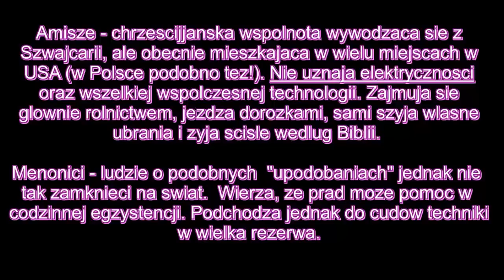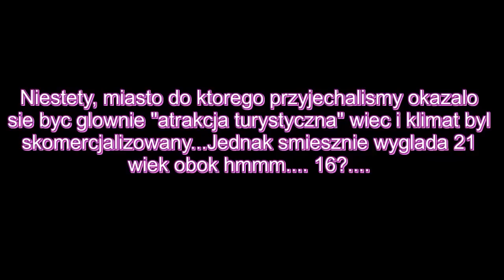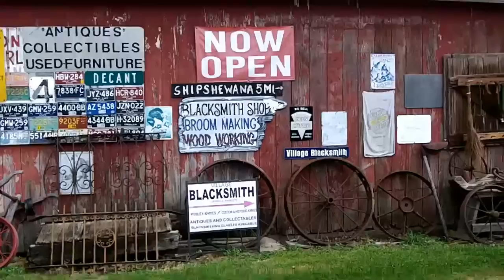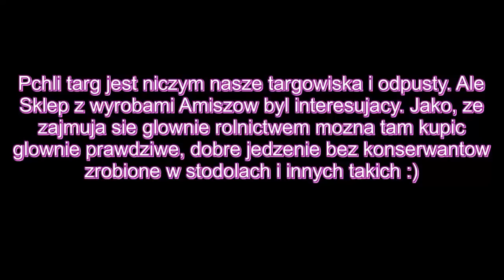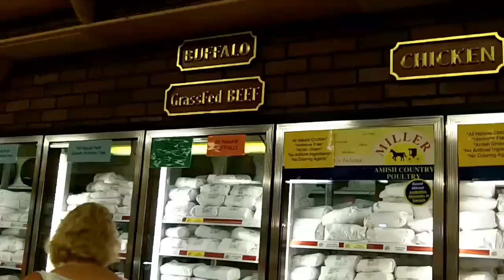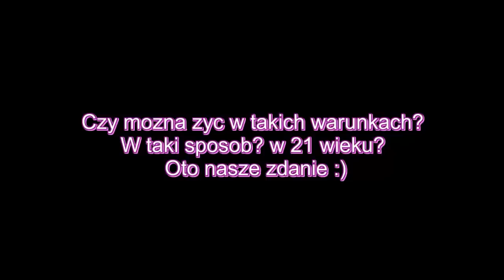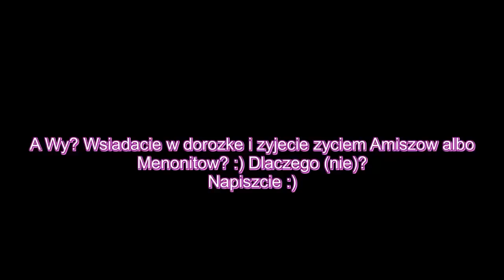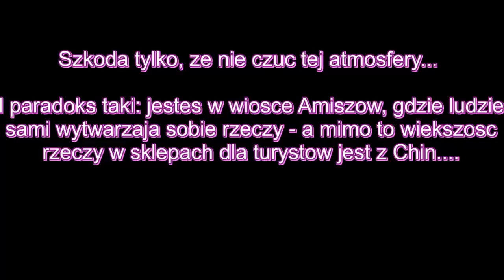Zjednoczenie ze Stanami #18 - Amisze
Czy moglibyście żyć jak Amisze? :)
Dlaczego (nie)?

O to filmik z Shipshewana - "wioski" Amiszów w stanie Indiana. Niestety "wioska" jest przesycona komercjalizjem i wszystko jest pod kątem turystów...

Niestety brakuje odpowiedniej atmosfery, ale da się ją dostrzec jak się nie zwraca uwagi na samochody :P

No i przerażające jest to, że wszystko jest z Chin! W miejscu gdzie mieszkają Amisze i wytwarzają własne produkty!

Muzyka:
Frank Nora